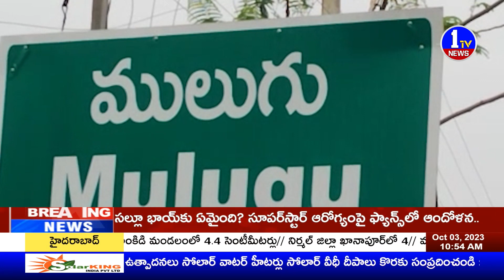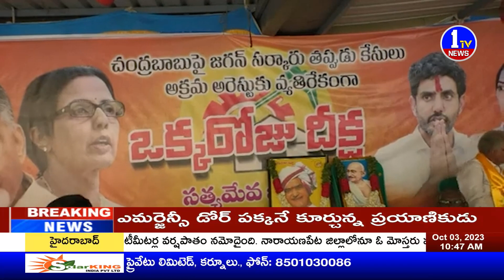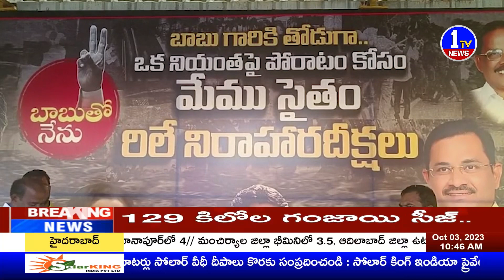News Bulletin 2 | Telugu News | 1TV News | 03-10-2023